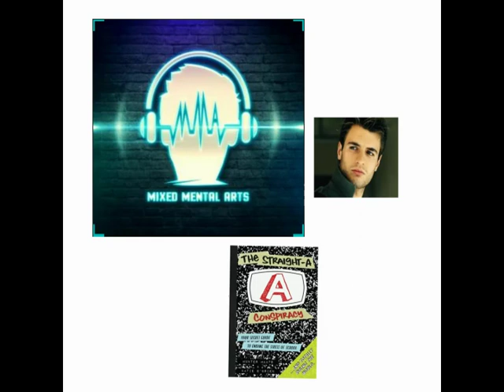Origin: Stories on Creativity #9 Hunter Maats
Hunter Maats is a writer, podcaster and educator

mixedmentalarts.co

The Straight-A Conspiracy

La Conspiracion de las Calificaciones Perfectas

Follow on Twitter: @huntermaats @str8aconspiracy @mixedmentalarts.